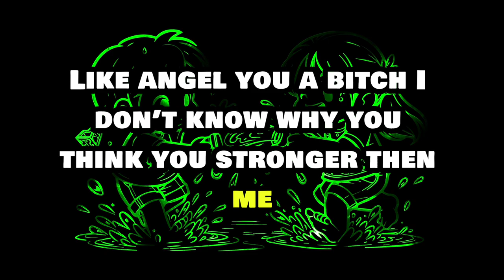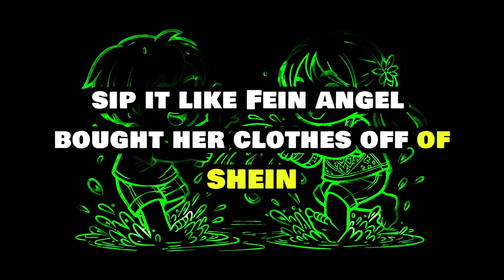Bdot Spazz x LIL DEVILBABBY .50 - “INTRO” (OFFICIAL LYRIC VIDEO)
(OFFICIAL LYRIC VIDEO)
* SONG BY: BUCK .50

* FEATURING: Lil Devilbabby

* ALBUM: HOOD